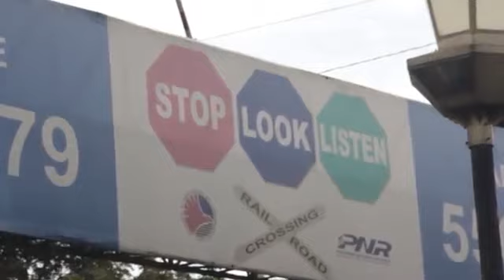Human Rights Day in Manila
Commemorating the 65th International Human Rights Day, progressive organizations led by KARAPATAN and the Bagong Alyansang Makabayan (BAYAN) marched in the streets of Manila and burned effigies of Pres. Aquino depicted as a "wrecking king" and a "destroyer". Cristina Palabay, Karapatan secretary-general, denounced the US-Aquino regime for the continuing impunity and violation of human rights in the Philippines. Latest count: 152 killed summarily, 18 disappeared, and 600 illegally arrested on trumped up charges.